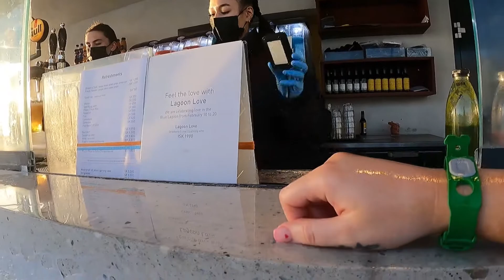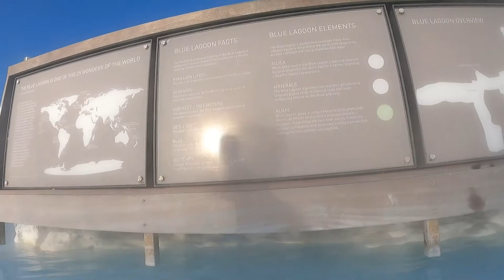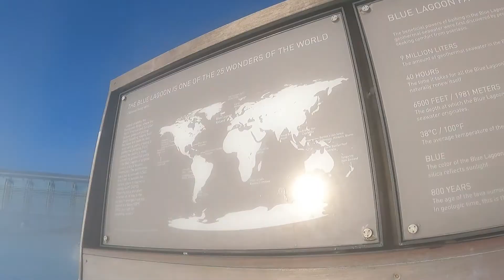Iceland Vlog | Blue Lagoon | MUST DO IN ICELAND